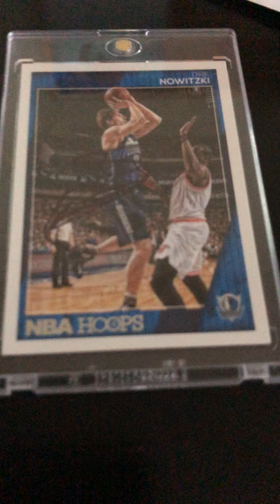Cards N Talk